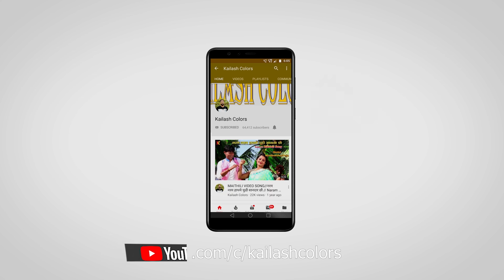MAITHILI COMEDY//आहा कतेक निक,सरस्वती पूजा करैत अइछ साउस आ पुतौह मिलके जाय मां शारदे//KAILASH COLORS